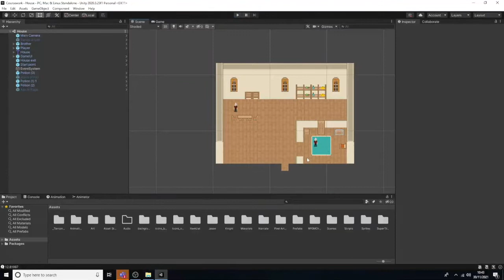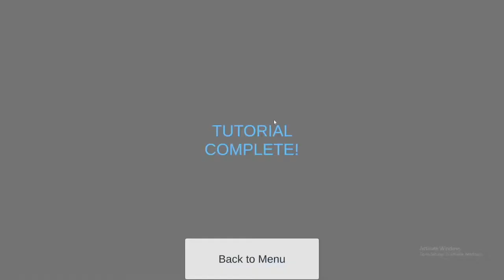COMP3218 Let's Play 1.3 - 2021/22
Feedback Let's Play for the first coursework of the COMP3218 Game Design and Development (2021/22) module at the University of Southampton.

The students were asked to develop a game prototype which contains a clear Core Dynamic, and a way of tutorialising the mechanics to the player.

In this video:
00:00:35 - Cole and Jason (No Title)
00:43:23 - Amazing Catastrophe
01:16:07 - The Temple of Montezuma/Intahep